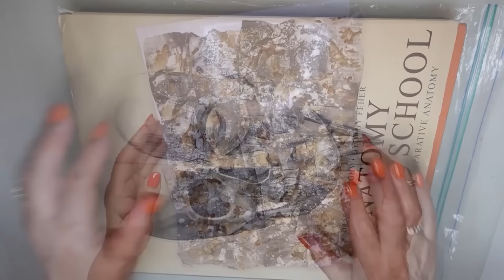Как превратить привычное в необычное (материалы для декора) [diy]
Из самых простых материалов ,которые есть в каждом доме делаем необычные материалы для декора.

   Пакет из крафт бумаги превратим в «кожу».
   Салфетку  -  в скрап бумагу и даже в «гобелен»
   Бумажное полотенце превратим в фактурную ткань
   Вату превратим в полотно
   Чайные пакетики отбелим, покрасим и превратим в муслин
   А кассовые чеки  -  в дизайнерскую бумагу